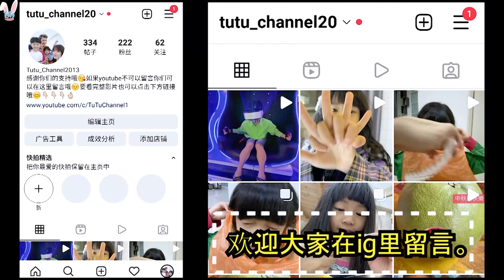【Vlog】千千寻寻在学校看到父母时的害羞反应！？学校运动会~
今天是🎞️记录千千寻寻去学校运动会的Vlog！顺便给大家看一看当千千寻寻在学校看到自己的爸爸妈妈👩🏻‍❤️‍👨🏻时的害羞😳反应！如果你们在学校看到自己的爸爸妈妈你们会害羞吗？还是不会呢！可以在下方留言或到我们的Ig留言哦😊

♬🔵每星期六早上11點⏰~12點⏰會出新影片 🔵♬（有時候會早上9點上影片的哦🤣）

★如果這裏留言不到你們也可以去這裏留言哦😊👇🏻👇🏻